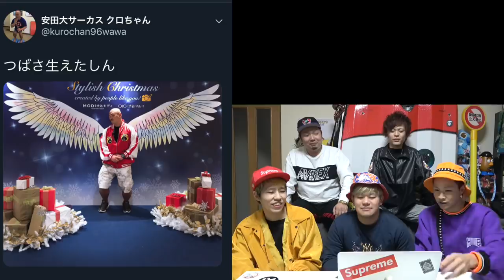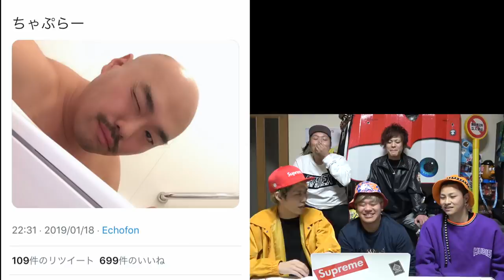【笑うたび罰金】絶対に笑ってはいけないクロちゃんの写真ツイートwwwwwww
【ビリは坊主w】寝起きで「U.S.A.」流して誰が1番踊れるか対決がヤバいwwwww

★再生リスト